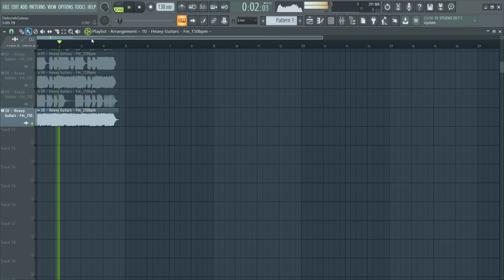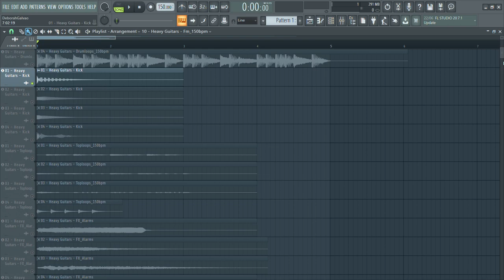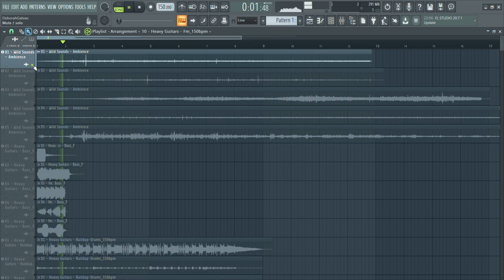Heavy Guitars (FREE SAMPLE PACK for Dubstep, Riddim and Trap)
Hey lions!
My sample pack is here and in this video you can hear what's inside!
Tell me what do you think of this sample pack!